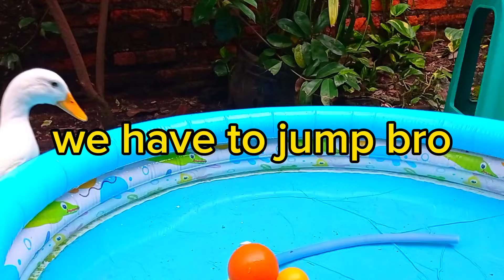funny cute ducks swimming,ducks try hard getting food#cuteducks